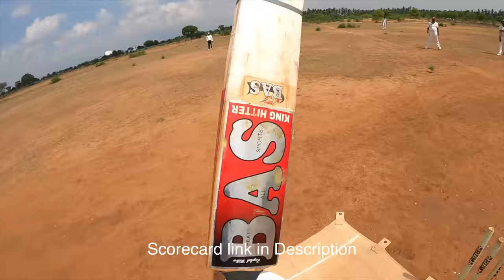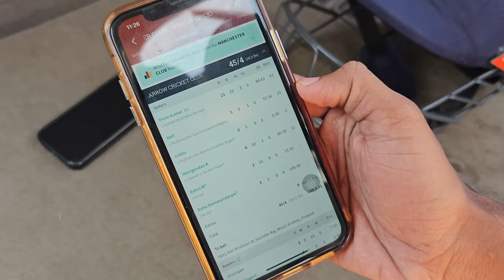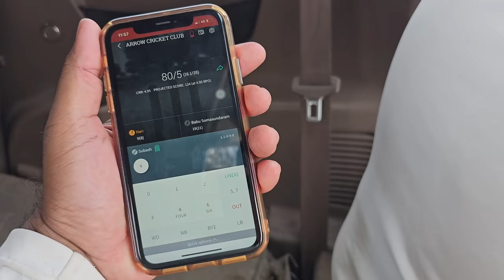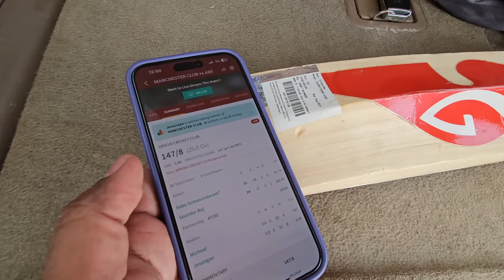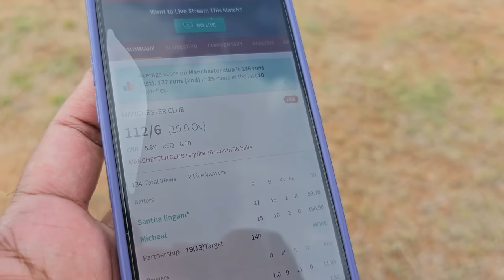A Thrilling Match 🏏 | Tamil | MKT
ARROW CRICKET CLUB 147/8(25.0) vs MANCHESTER CLUB 148/8(22.3). MANCHESTER CLUB won by 2 wickets